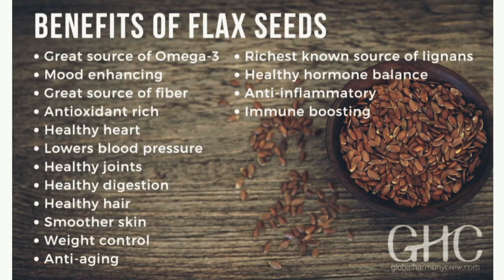Flax Seeds For HairGrowth, How To Use Flax Seeds For regrowth, अलसी से उगाएं बाल। अलसी बालों के लिए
Looking for flax seeds benefits and want to know how to use flax seeds for hair? Here’re the flax seeds advantages and flax seeds benefits for hair. Now you can know how to easily use flax seeds for hair growth. Use this flax seeds hair mask and get instant effect on hair first day onwards.

In this video, you will know how to make flax seeds hair pack and how to use flax seeds to repair hair and avoid hair damage. Now don’t wait, just start learning how to make flax seeds hair mask for hair growth.

With mask of flax seeds on hair, you can get instant positive results and control the hair damage. Check out now, the flax seeds uses for hair.